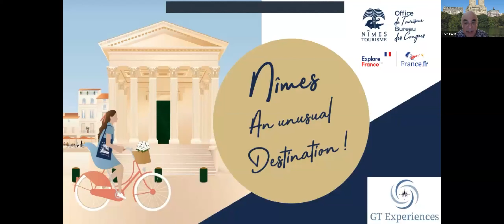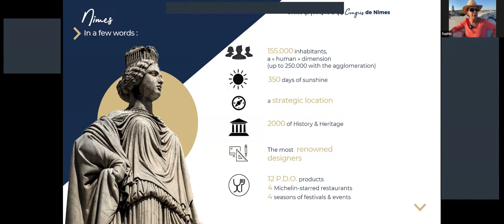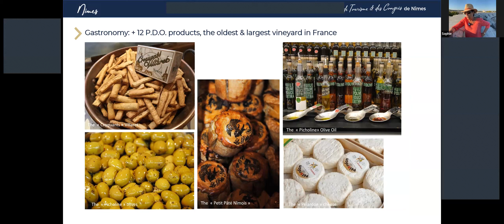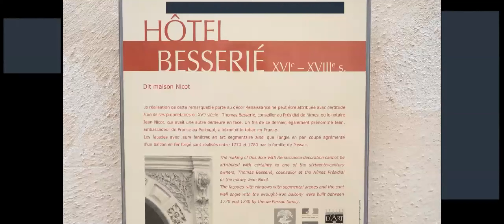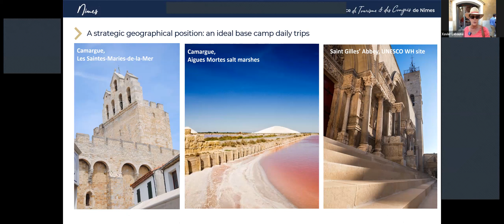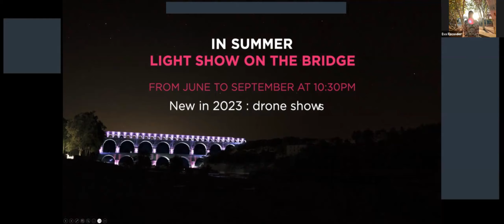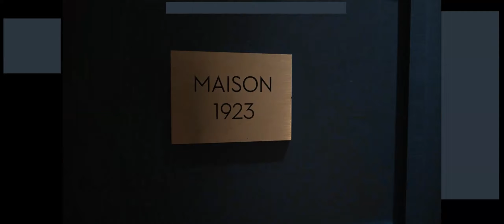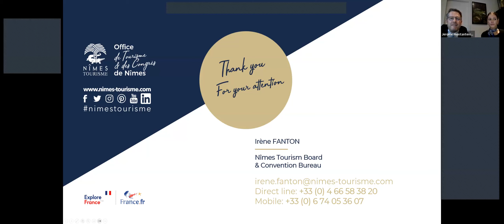Nimes Webinar 9-28-23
Nimes webinar and area discovery